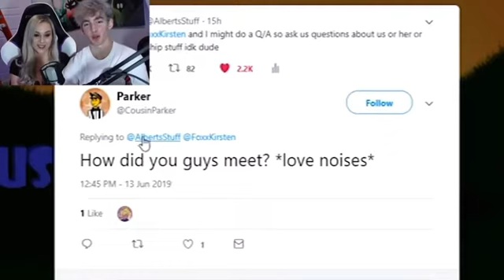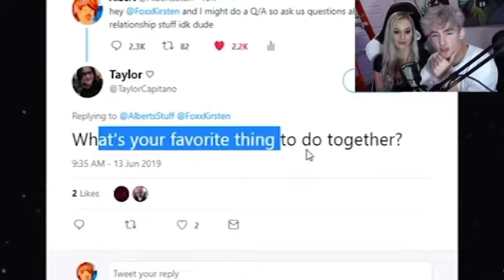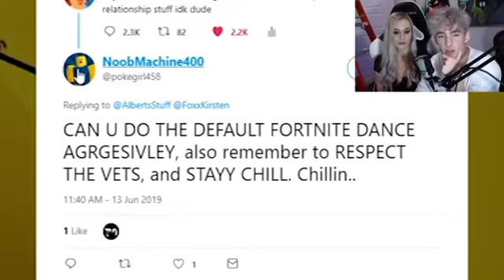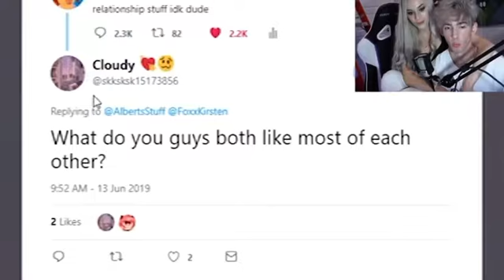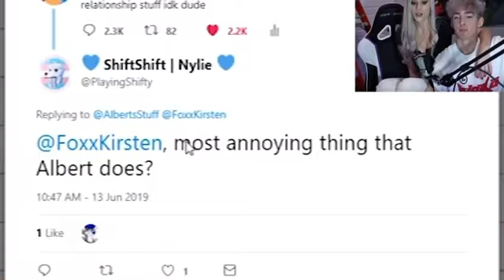GIRLFRIEND REVEAL? (Albert/Flamingo repost)